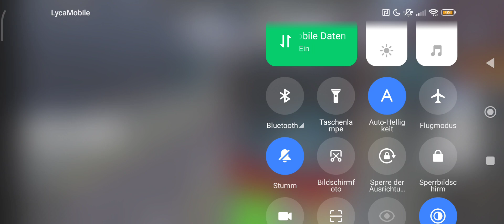London Croydon Roblox/ 289 To Addiscombe